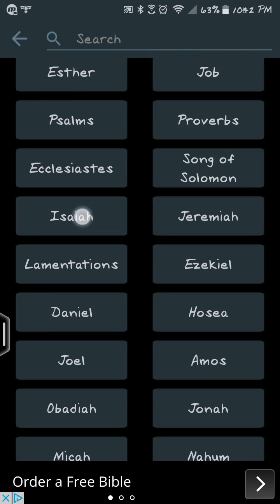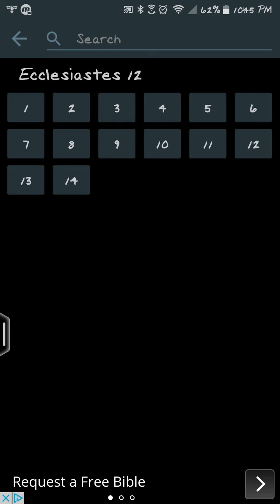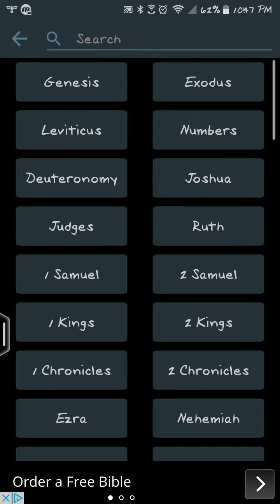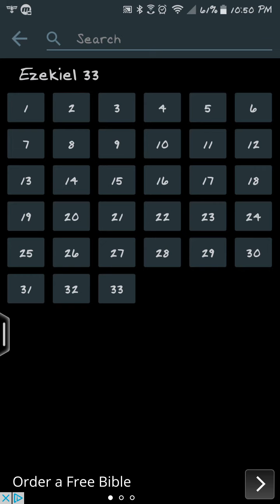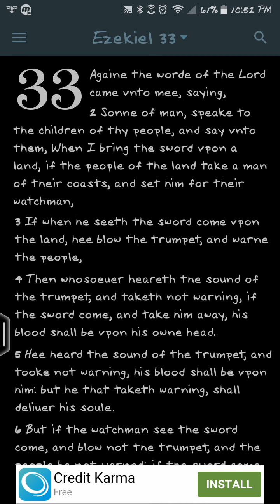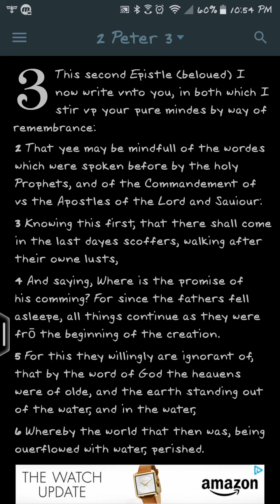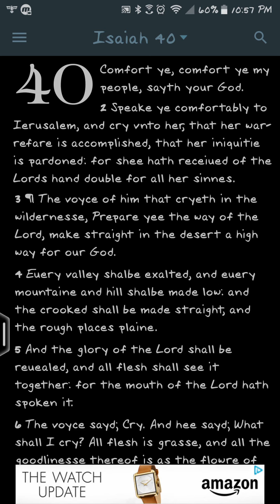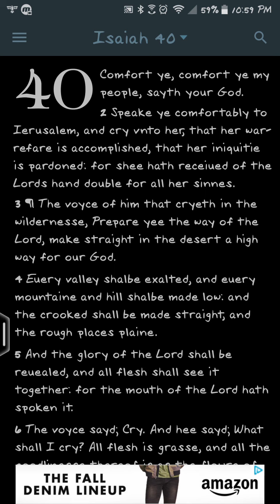To open the blind eyes!!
Isa 42:7 To open the blind eyes, to bring out the prisoners from the prison, and them that sit in darkness out of the prison house.